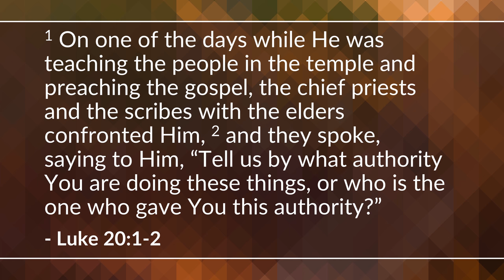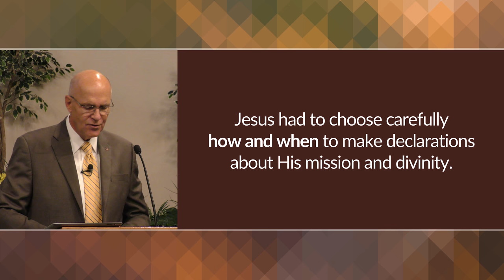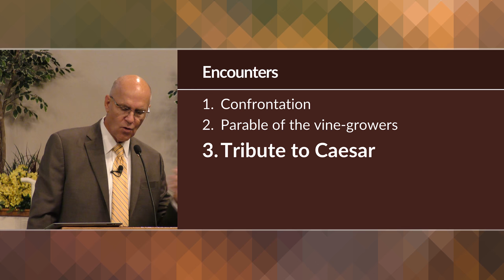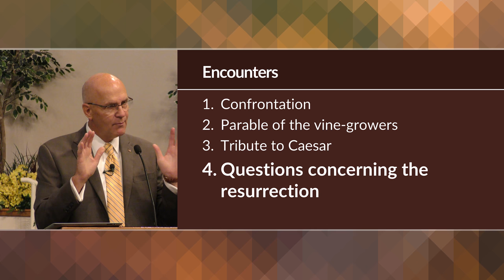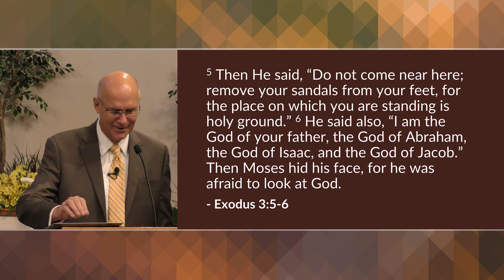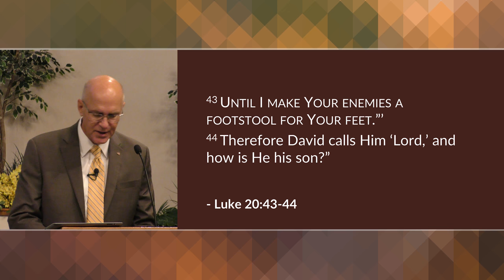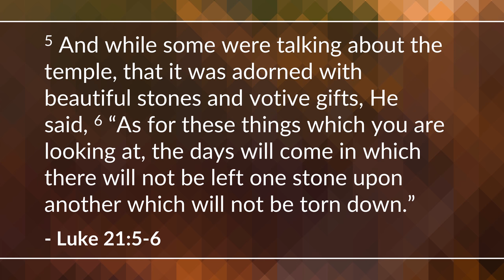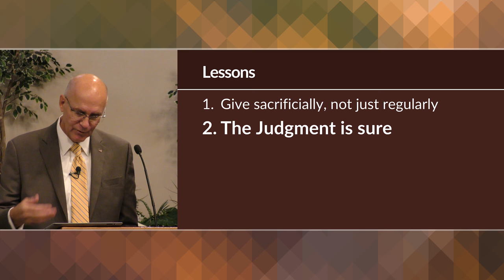Jesus Enters Jerusalem - Part 2 (Luke 20-21) | Mike Mazzalongo | BibleTalk.tv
Here Jesus confronts and rebukes the religious leaders (who should have been first to recognize and accept Him) for rejecting Him and blocking people from going to Him. (Luke 20:1-21:38)